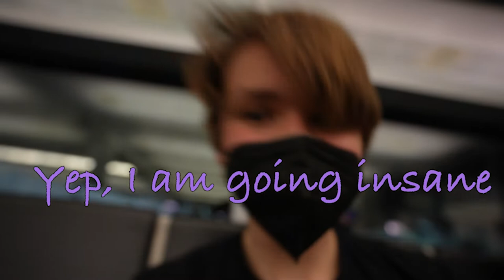Moving Into A Castle | Kasteel Well Study Abroad 2022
Moving to Europe is one thing, but moving to Europe and living in a castle? That's something else :)

For those who are new, hello! ~ I’m Nick and I am a sophomore at Emerson College studying Film and Television Production with a minor in Business Studies. Right now, I am studying abroad in The Netherlands hoping to learn new ways to tell stories. I make videos about college, how to tell stories, vlogs, and anything else that happens in my life.

$ubscribe pretty please

Comment if you have any video ideas or questions that I can answer in the future!